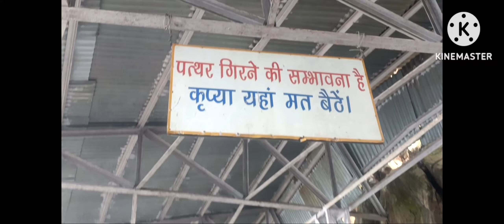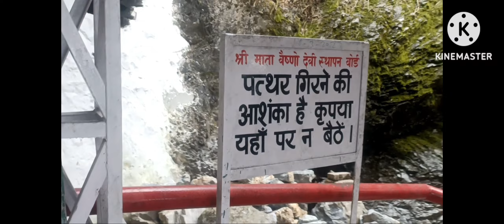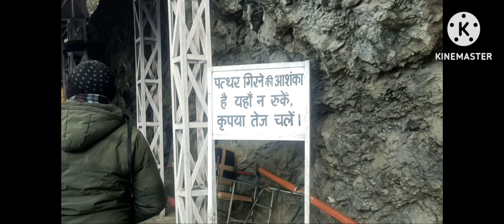Way to Ardh Kuwari to Mata Vaishno Devi Bhawan